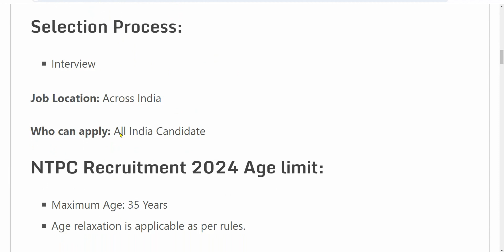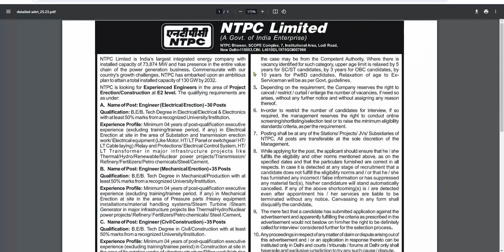NTPC RECRUITMENT 2024 | NO EXAM | NTPC VACANCY 2024 | GOVT JOBS JAN 2024 | 10TH PASS JOBS